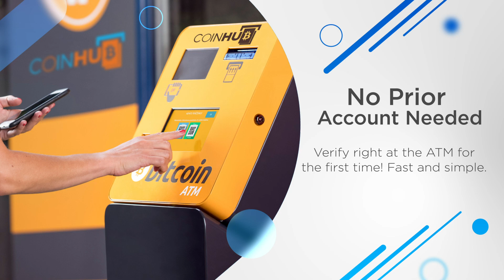Bitcoin ATM Houston - Coinhub ($25,000 Daily Limits) — 9620 Long Point Rd, Houston, TX 77055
Bitcoin ATM Houston - Coinhub

Our Coinhub Bitcoin ATM Near Me in Houston, Texas is available for purchasing bitcoin with cash instantly. Coinhub offers $25,000 daily limits to buy Bitcoin with cash. Bitcoin ATMs (Automated Teller Machine) are kiosks that allow a person to purchase Bitcoin and other cryptocurrencies by using cash. Bitcoin cash kiosks look like traditional ATMs, but do not connect to a bank account and instead connect the user directly to a Bitcoin wallet or exchange. Coinhub Bitcoin machines are easy to use and allow buying at our btc atm to be fast and instant. If you're using a Coinhub Bitcoin Machine near me, you can definitely get cash from it. Many Coinhub Bitcoin ATMs of digital currency machines allow you to both buy AND sell crypto for cash. The process of buying Bitcoin using one of our Bitcoin ATMs is as follows: First locate the closest Bitcoin ATM near you in your city by visiting our Coinhub Bitcoin ATM Locator. The daily buying limit is $25,000 per person. Coinhub Bitcoin ATMs allow you to purchase bitcoin with cash and receive it instantly shortly after purchase at our Bitcoin ATM. Coinhub offers the easiest way to buy Bitcoin locally or online. We have Bitcoin Machines conveniently placed throughout the country in major cities! Bitcoin is sent instantly to your wallet upon purchase. All you need is a phone, cash, and ID for purchases greater than $2,000. You can finish a transaction in less than two minutes!